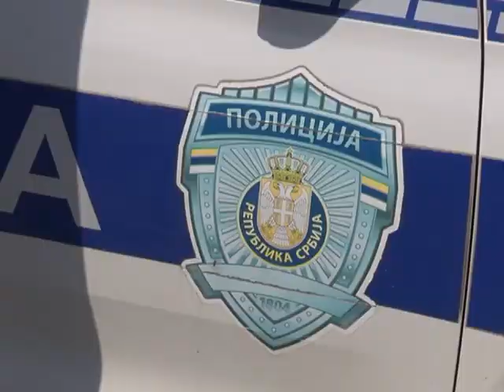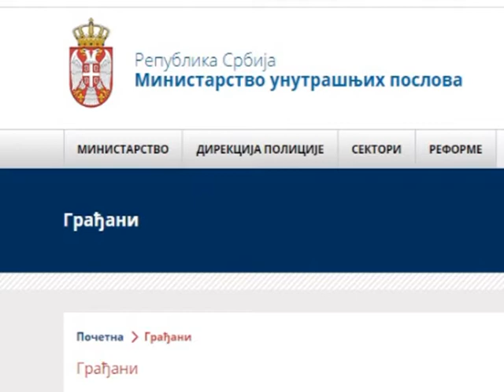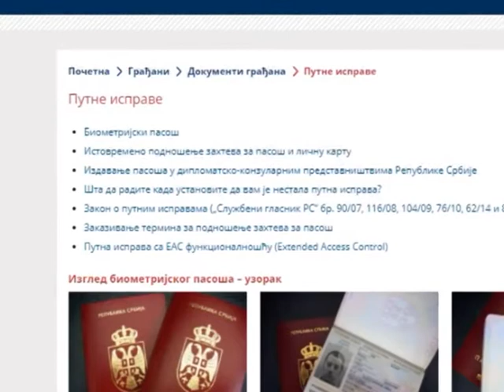MUP nove usluge